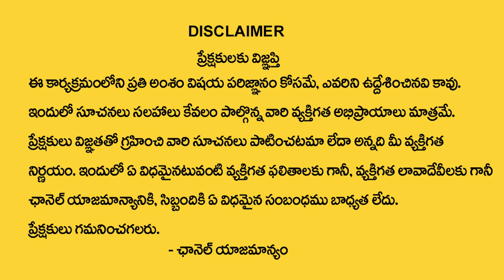4,13,22,31 Date Of Birth September 2022 Numerology Prediction By Numerologist Dr KHIRONN NEHURU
4,13,22,31 Date Of Birth September 2022 Numerology Prediction By Numerologist Dr KHIRONN NEHURU | SumanTV